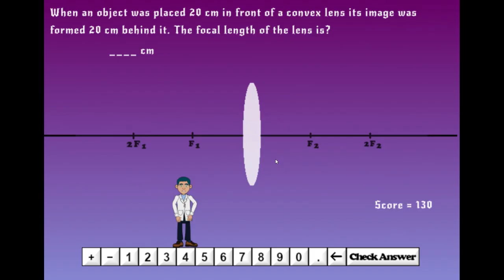Concave and convex lenses game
Learn about concave and convex lenses as you play this game. Understand the various ray diagrams for different object positions using simulations. Click on object positions - at infinity, beyond 2F, at 2F, between 2f and F and between F and O and observe the animated ray diagram showing position of the image.
Understand the lens formula and its application in solving numerical problems.
Observe the application of concave and convex lenses as corrective lenses in solving eye problems like myopia and hypermetropia.
Play the game by choosing the correct key slot to make its image open the door. Jump on the correct answer stones and pass through all the doors. Finally give correct answers to the numerical questions and finish the game.